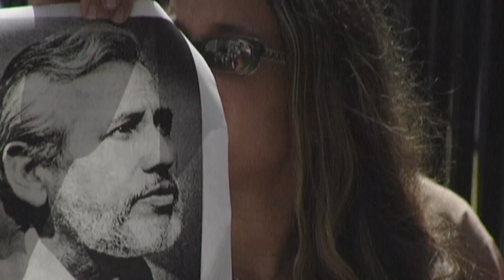Trailer Oficial FILIBERTO 2019 - Documental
Filiberto, un largometraje documental sobre la vida de Filiberto Ojeda Ríos, un músico profesional que abandona su trompeta para vivir clandestinamente fomentando la lucha por la independencia de Puerto Rico.

Campaña para cines con el auspicio del Periódico Metro, Periódico Claridad, Mantk Recording y ZOOMideal.